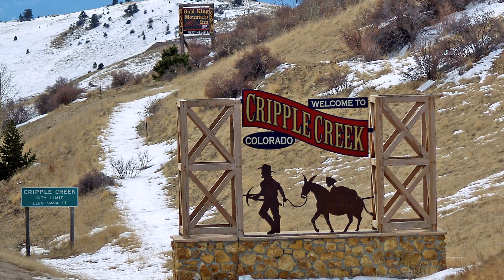What Famous Food Was Invented in Colorado?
Find out what famous food was invented in Colorado! Go to my channel to find out what food was invented in your state and others. Thank you Colorado for this yummy treat :)